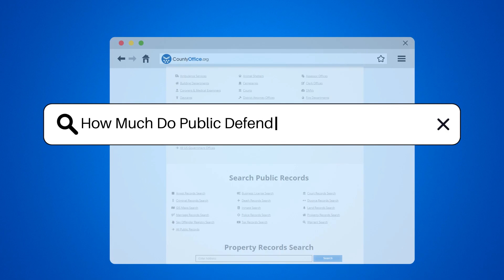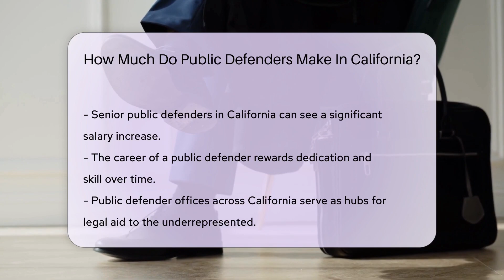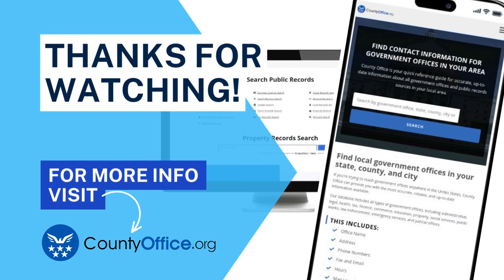How Much Do Public Defenders Make In California? - CountyOffice.org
How Much Do Public Defenders Make In California? In this insightful video, we delve into the financial rewards of being a public defender in California. These legal warriors are vital to maintaining justice, providing representation for those unable to afford private counsel. We explore the factors that influence their salaries, including experience, location, and the demands of their workload.

Discover what it means to be a public defender in the Golden State, where the cost of living and a lawyer's expertise are mirrored in their pay. We'll discuss the career trajectory of public defenders, from the promising starting wages to the increased earnings that come with seniority. This is a profession that not only fulfills a passion for justice but also offers financial stability.

Public defender offices across California's counties are the pillars of legal assistance, ensuring that justice serves everyone, not just those who can afford it. Join us as we shed light on the compensation of these dedicated state employees and what it says about the value of their service.